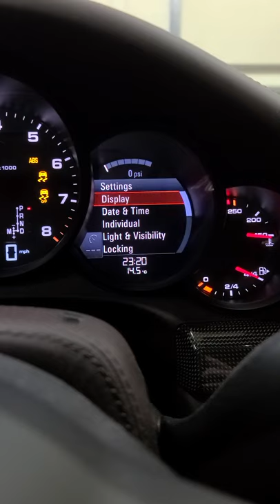Sport chrono time display in your Porsche 911 (991.2)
How to locate the sport chrono time display within the MFD.